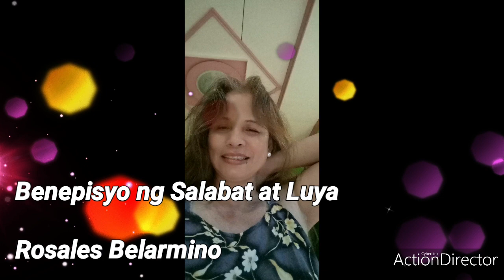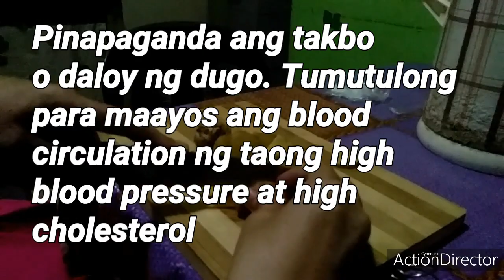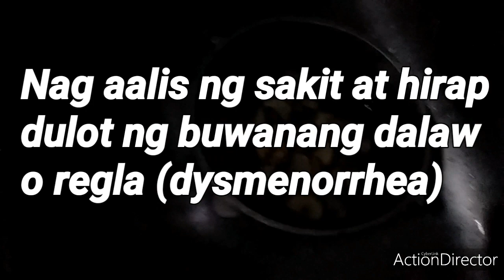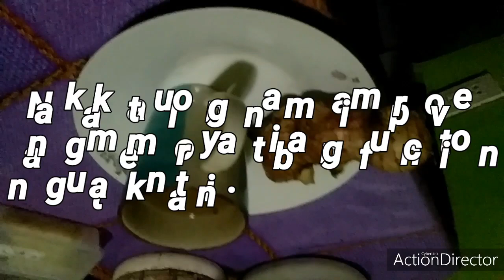BENEFITS OF LUYA (GINGER)